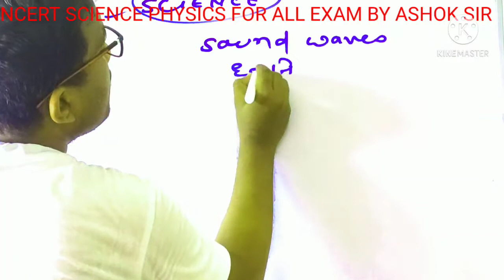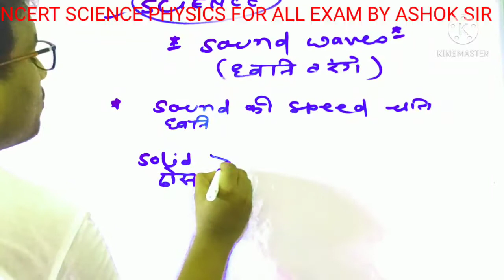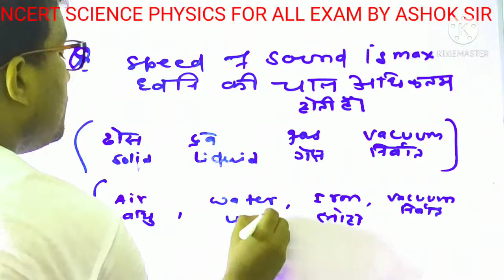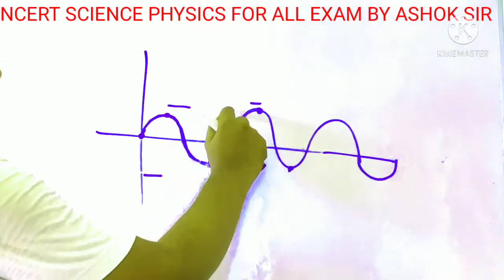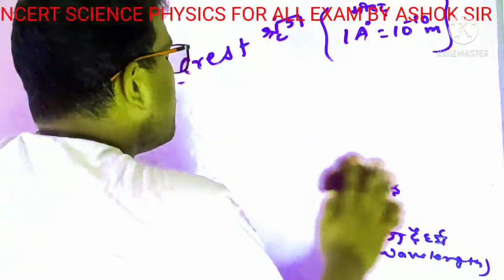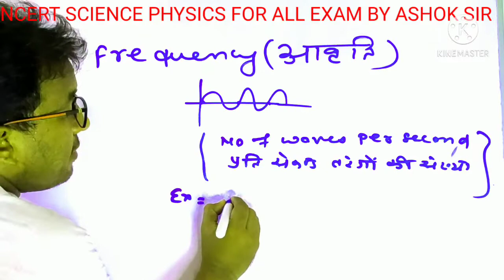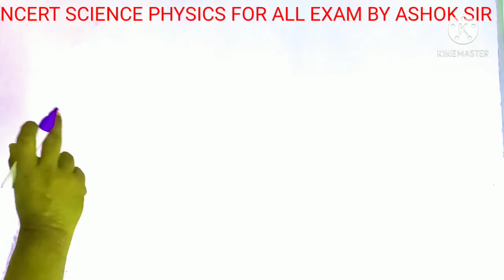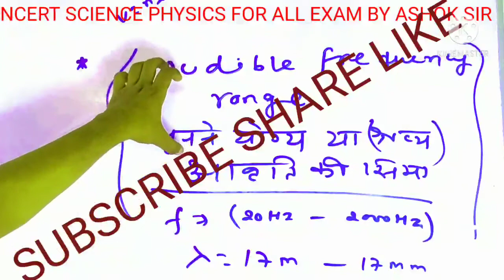NCERT 6TO12SCIENCE|SCIENCE PHYSICS FOR SSC| UPSC|SCIENCE FOR GROUP D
NCERT  SCIENCE 6TO12  SCIENCE PHYSICS FOR GROUP D  SCIENCE PHYSICS FOR SSC SCIENCE PHYSICS FOR UPSC SCIENCE PHYSICS FOR GROUP D  H!  IN THIS VIDEO YOU CAN LEARN  SOUND WAVES OF NCERT SCIENCE 6 TO 12 FOR  UPSC SSC ALL EXAM    TOPIC COVER  IN THIS VIDEO WE WILL  TEACH YOU  FREQUENCY AND WAVELENGTH                                                                                                                                                                            ABOUT THE CHANNEL IN THIS CHANNEL YOU CAN LEARN MATH FOR ALL COMPETITIVE EXAM    AND YOU CAN LEARN REASONING AND SCIENCE ALSO.  AND YOU CAN LEARN COMPLETE COURSE OF MATH PHYSICS FOR AIR FORCE NAVY AND NDA      I EXPECT  YOU GET VERY HAPPY AND SUBSCRIBE MY CHANNEL THANKS YOU             YOU CAN STUDY MATH PHYSICS WITH SHORT TRICK AND CONCEPT.